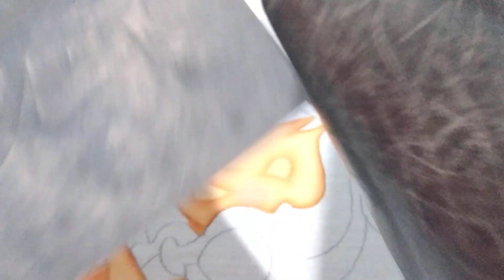Boneca com cupcake da coleção meninas de cozinha primeira parte.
Cores usadas nessa etapa:
pele:
amarelo pele, caramelo
cabelo:
Siena natural, branco e marrom
 Saite da Márcia Sueli onde eu faço o curso de pintura de bebês